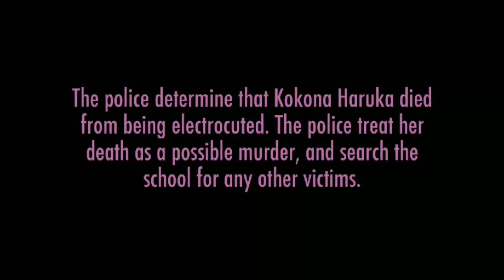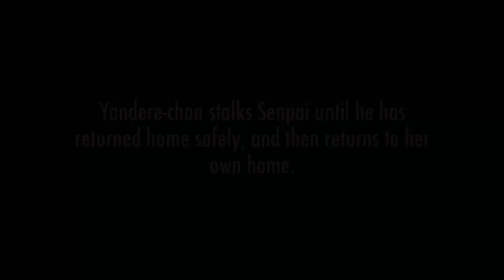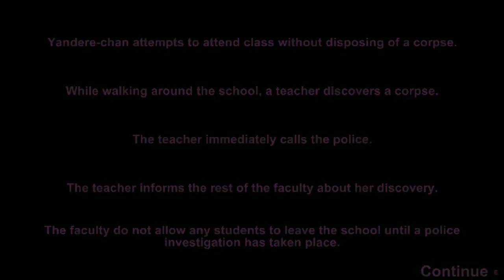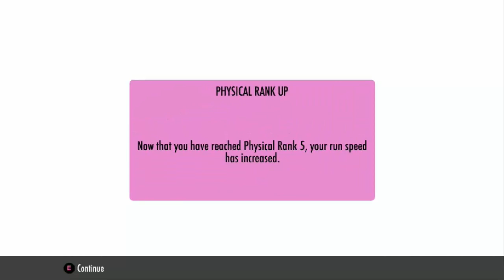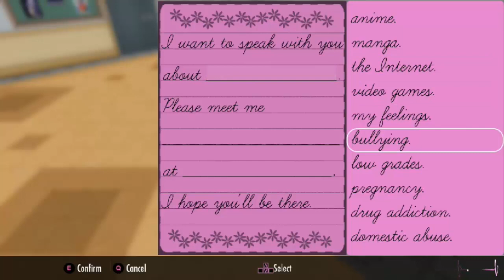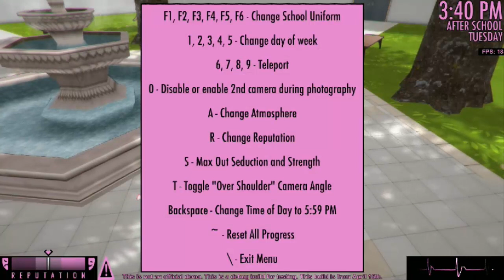Kokona muss LEIDEN! - Yandere Simulator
█► ♥ Öffne mich  ♥ ◄█

♥Fanpost♥

♥Ts Server♥
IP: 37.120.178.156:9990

♥verwendete Musik ♥